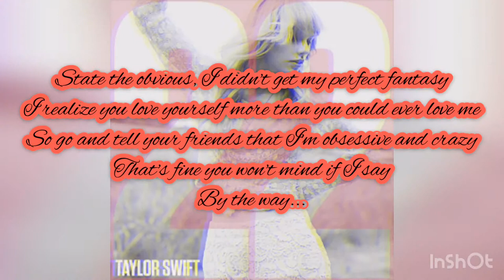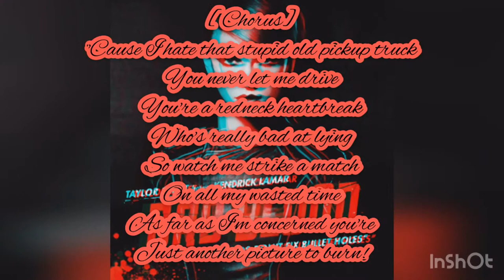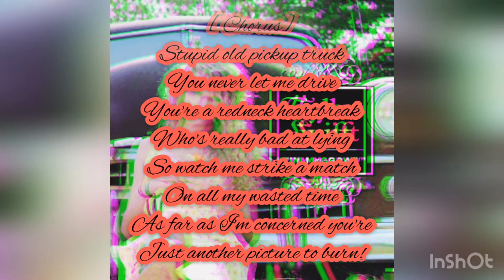Taylor Swift - Picture to Burn - Taylor Swift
State the obvious, I didn't get my perfect fantasy
I realize you love yourself more than you could ever love me
So go and tell your friends that I'm obsessive and crazy
That's fine you won't mind if I say

[Chorus:]
I hate that stupid old pickup truck
You never let me drive
You're a redneck heartbreak
Who's really bad at lying
So watch me strike a match
On all my wasted time
As far as I'm concerned you're
Just another picture to burn!

There's no time for tears,
I'm just sitting here planning my revenge
There's nothing stopping me
From going out with all of your best friends
And if you come around saying sorry to me
My daddy's gonna show you how sorry you'll be

[Chorus]
‘Cause I hate that stupid old pickup truck

And if you're missing me,
You'd better keep it to yourself
'Cause coming back around here
Would be bad for your health...

In case you haven't heard,
I really really hate that...

[Chorus]
Stupid old pickup truck

Burn, burn, burn, baby, burn
You're just another picture to burn
Baby, burn...

Writers:

Taylor Swift, & Liz Rose.

Picture to Burn

Producers:

Scott Borchetta, Nathan Chapman, & Robert Ellis Orrall.

Taylor Swift

Credits:

A-Z Lyrics, InShot, iTunes, Taylor Swift, Wikipedia, & YouTube.

Created By:

HeatherLMay92

Thank U, Next B***h!